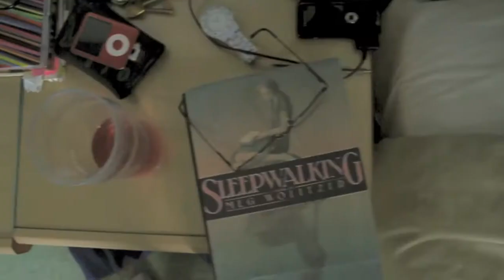The Sleepwalker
Pretty pleased with this one! first film with my new Canon 550D, with the 18-55mm f 3.5 kit lens.
Directed, written, and edited by John Harding